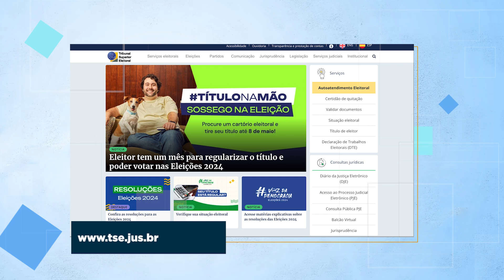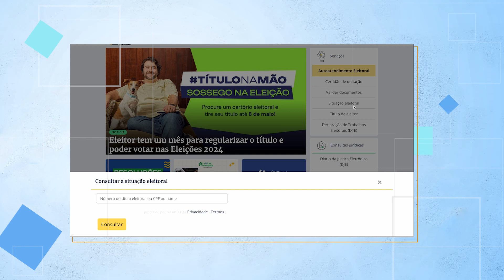Regularização do título de eleitor | JTV UFMA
Segundo dados do Tribunal Regional Eleitoral do Maranhão, cerca de 558.172 títulos estão cancelados um número significativo. Eleitores tem até o dia 08 de maio para regularizar seus títulos para votarem nas eleições de 2024.